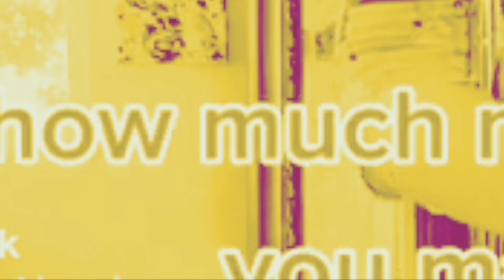A Year with Pole 4 Dummies in 60 seconds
Hey Secksies! It's been a wild year, here are some highlights from our channel. Hope everyone is having a lovely December 🥰🥰🥰